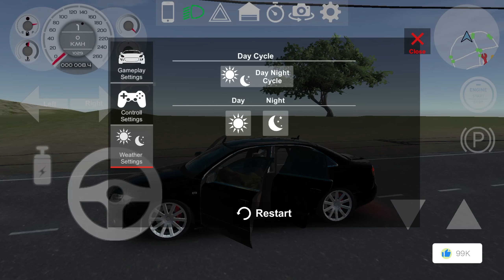Long Trailer Truck Transporter | Construction Vehicles Delivery | Trains vs MONSTER Truck